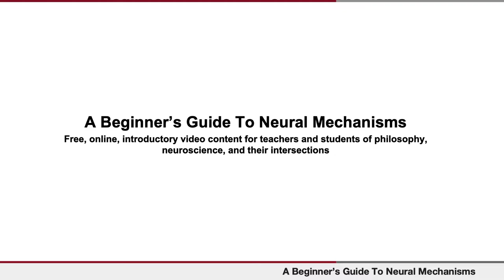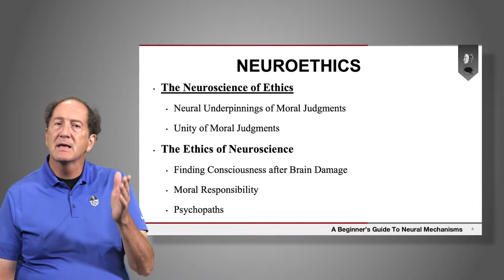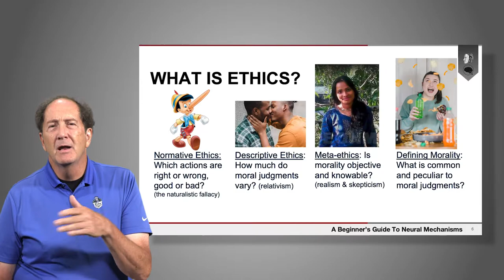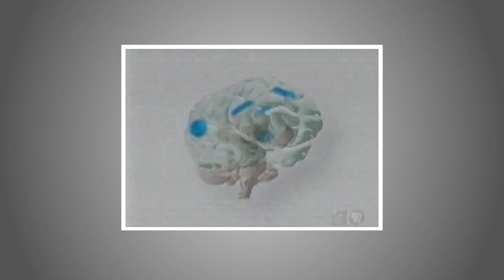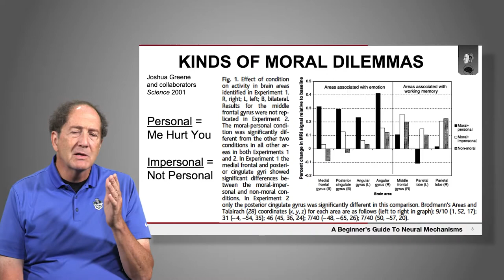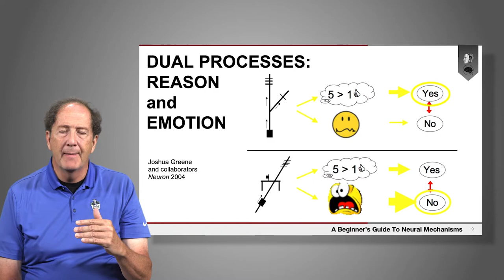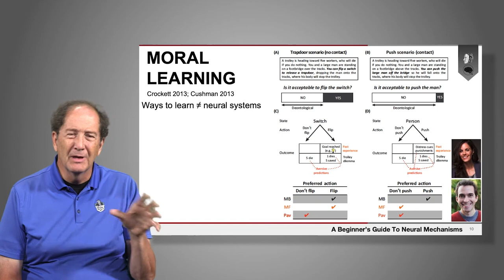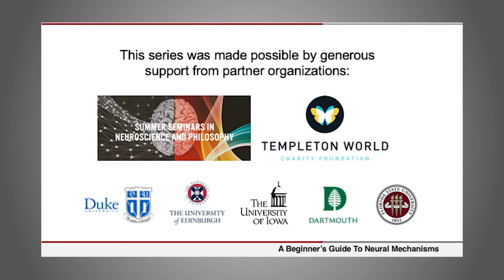Neural Underpinnings of Moral Judgments | Dr. Walter Sinnott-Armstrong (Part 1 of 5)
Part 1 of 5 of Dr. Walter Sinnott-Armstrong's series about neuroethics from A Beginner's Guide To Neural Mechanisms—a pair of 5-minute explainers and six sets of deeper dives made via collaboration between @neuralmechanisms942 and @PhilosophyOfBrains with generous funding from the @templetonworldcharityfound4808 in partnership with@dukeuniversity and those listed in the video credits.

SUGGESTED READING
Aharoni, E., Sinnott-Armstrong, W., & Kiehl, K. A. (2012). Can psychopathic offenders discern moral wrongs? A new look at the moral/conventional distinction. Journal of Abnormal Psychology, 121, 484–497.
Cameron, C. D., Payne, B. K., Sinnott-Armstrong, W., Scheffer, J. A., & Inzlicht, M. (2017). Implicit moral evaluations: A multinomial modeling approach. Cognition, 158, 224–241.
Crockett, M. J. (2013). Models of morality. Trends in Cognitive Sciences, 17(8), 363–366.
Cushman, F. (2013). Action, Outcome, and Value: A Dual-System Framework for Morality. Personality and Social Psychology Review, 17(3), 273–292.
Greene, J. D., Sommerville, R. B., Nystrom, L. E., Darley, J. M., & Cohen, J. D. (2001). An fMRI Investigation of Emotional Engagement in Moral Judgment. Science, 293(5537), 2105–2108.
Greene, J. D., Nystrom, L. E., Engell, A. D., Darley, J. M., & Cohen, J. D. (2004). The Neural Bases of Cognitive Conflict and Control in Moral Judgment. Neuron, 44(2), 389–400.
Hsu, M., Anen, C., & Quartz, S. R. (2008). The Right and the Good: Distributive Justice and Neural Encoding of Equity and Efficiency. Science, 320(5879), 1092–1095.
Khoudary, A., Hanna, E., O’Neill, K., Iyengar, V., Clifford, S., Cabeza, R., De Brigard, F., & Sinnott-Armstrong, W. (2022). A functional neuroimaging investigation of Moral Foundations Theory. Social Neuroscience, 0(0), 1–17.
Monti, M. M., Laureys, S., & Owen, A. M. (2010). The vegetative state. BMJ, 341, c3765.
Nadelhoffer, T., & Sinnott-Armstrong, W. (2012). Neurolaw and Neuroprediction: Potential Promises and Perils. Philosophy Compass, 7(9), 631–642.
Owen, A. M., Coleman, M. R., Boly, M., Davis, M. H., Laureys, S., & Pickard, J. D. (2006). Detecting Awareness in the Vegetative State. Science, 313(5792), 1402–1402.
Roskies, A. (2021). Neuroethics. In E. N. Zalta (Ed.), The Stanford Encyclopedia of Philosophy (Spring 2021). Metaphysics Research Lab, Stanford University.
Sinnott-Armstrong, W. (2016). Finding Consciousness: The Neuroscience, Ethics, and Law of Severe Brain Damage. Oxford University Press.